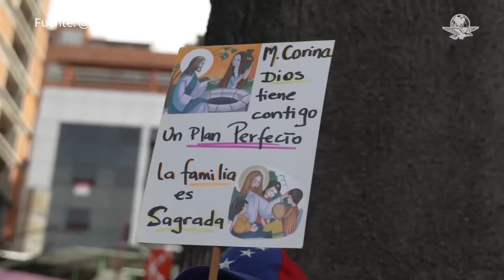Edmundo González y María Corina llaman a militares y policías a ponerse del lado del pueblo.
El candidato presidencial de la mayoría opositora Edmundo González Urrutia y la líder opositora María Corina Machado llamaron este lunes a los militares y a los policías a ponerse "al lado del pueblo", según una carta abierta publicada en redes sociales.

En la nota piden a los efectivos que piensen en sus propias familias y que "atiendan sus deberes institucionales" y que "no repriman al pueblo, acompáñenlo".

"Con esta masiva violación de derechos humanos, el alto mando se alinea con Maduro y sus viles intereses", indican los opositores en la carta.

"Estamos conscientes de que en todos los componentes de la Fuerza Armada Nacional está presente la decisión de no reprimir a los ciudadanos que en forma pacífica reclaman sus derechos y su victoria. Los venezolanos no somos enemigos de la FAN", se agrega.